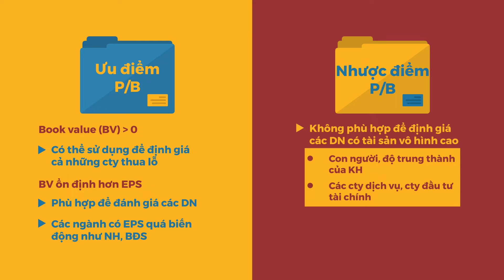CHỨNG KHOÁN THẬT DỄ | #14: Định giá cổ phiếu Ngân hàng bằng Chỉ số P/B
Chỉ số P/B thường được ưa thích để định giá cổ phiếu trong lĩnh vực tài chính nói chung và ngân hàng nói riêng, thay vì P/E như cách định giá cổ phiếu doanh nghiệp.

Trong video này, bạn sẽ tìm hiểu về:
- Chỉ số P/B là gì?
- Công thức tính P/B
- Minh họa dễ hiểu về chỉ số P/B.
- Ưu/ nhược điểm chỉ số P/B.
- Lý do chỉ số P/B ở mức cao là gì?

Theo dõi chuỗi series CHỨNG KHOÁN THẬT DỄ của Chứng khoán NH Việt Nam để tìm hiểu kiến thức từ cơ bản đến chuyên sâu về cổ phiếu & đầu tư chứng khoán!
DANH SÁCH PHÁT LIÊN QUAN
Theo dõi NHSV tại các kênh:
👉 Mở tài khoản chứng khoán eKYC, giao dịch ngay trong ngày
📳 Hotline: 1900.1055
KHUYẾN NGHỊ:
Chuyên mục này chỉ dành cho mục đích giáo dục. Chúng tôi nỗ lực cung cấp kiến thức chính xác từ cơ bản đến chuyên sâu trong lĩnh vực Đầu tư Chứng Khoán. Chứng khoán NH Việt Nam không chịu trách nhiệm về các hành động đầu tư do người xem thực hiện dưới mọi hình thức.